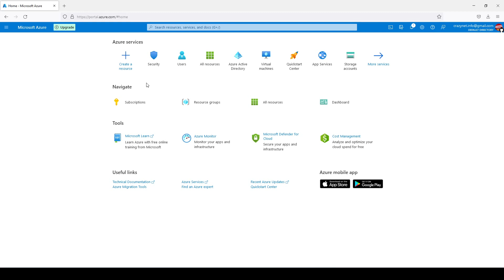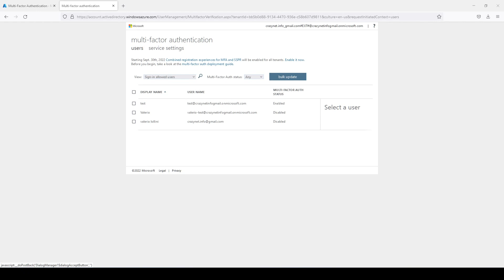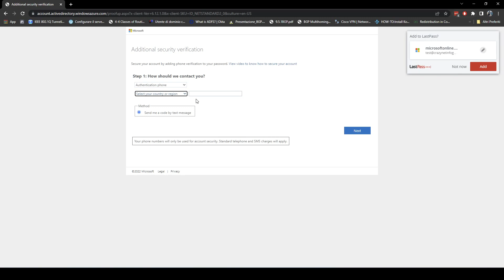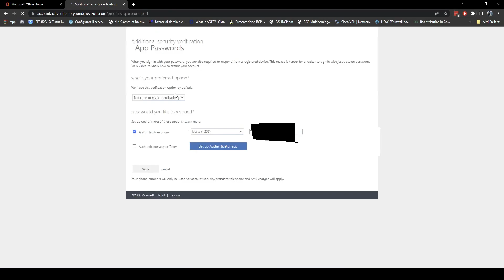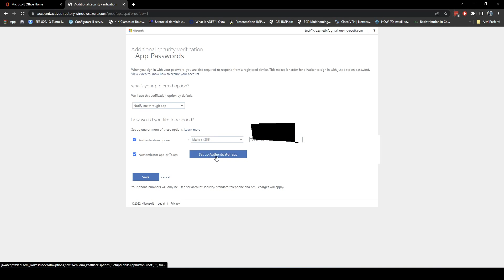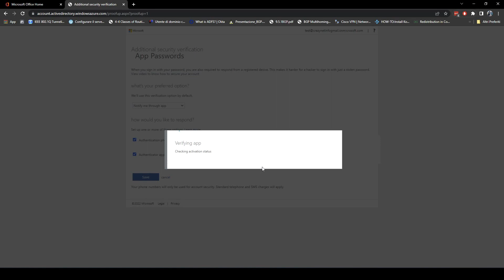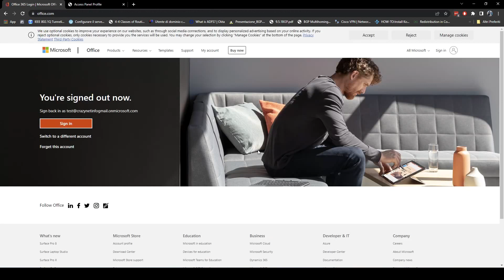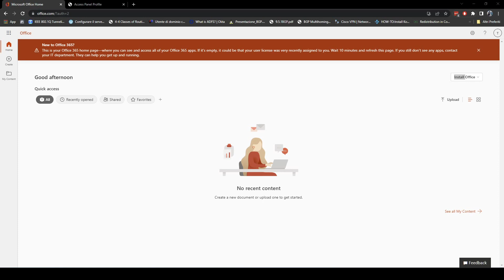Migliora la sicurezza: Configura l'accesso a Office con Microsoft Azure MFA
💬 Telegram Group 🔔 Enjoyed the video? Support the creator!

💬 Telegram Group Come configurare l'accesso a Office con Microsoft Azure MFA: Scopri come implementare l'autenticazione a più fattori (MFA) di Microsoft Azure per garantire un accesso sicuro a Office e ai suoi servizi. In questo tutorial dettagliato, ti guideremo attraverso i passaggi necessari per configurare correttamente l'autenticazione a più fattori utilizzando Microsoft Azure MFA. Impara a proteggere i tuoi account Office da accessi non autorizzati e migliorare la sicurezza complessiva del tuo ambiente di lavoro. Sfrutta le potenti funzionalità di Azure MFA e assicurati che solo gli utenti autorizzati possano accedere ai dati sensibili di Office. Segui le nostre istruzioni passo-passo per una configurazione senza problemi.